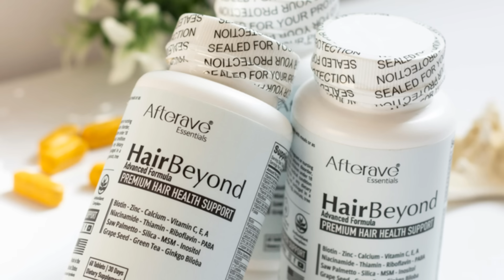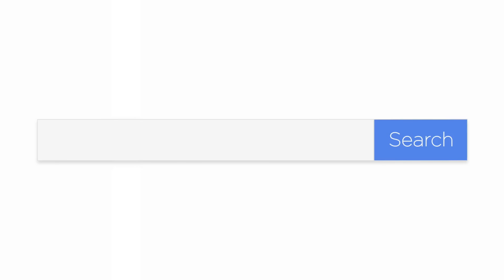The Secret Science to Rapid Hair Growth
Unlock the secret science behind rapid hair growth! In this video, we reveal how your hair follicles actually work, what controls the speed of growth, and proven ways to boost thickness, shine, and strength naturally. From understanding the hair growth cycle (anagen, catagen, telogen) to essential nutrients like biotin, zinc, and protein, plus scalp health practices that really matter, you’ll learn how to stop breakage, encourage new growth, and protect your strands for the long term. We’ll also explore advanced options such as low-level laser therapy, microneedling, and growth factor treatments alongside everyday tips like scalp exfoliation, using the right shampoos, conditioners, and oils. If you’ve been frustrated by thinning hair or slow growth, this science-based guide is for you. Stay until the end for the most surprising hair growth secret that works faster than supplements.

🎬 Video Chapters:
0:00 – Introduction: The mystery of rapid hair growth
0:40 – How hair follicles actually grow hair
1:30 – The 3 growth phases: anagen, catagen, telogen
2:15 – Nutrition & vitamins that fuel stronger hair
3:00 – Scalp health: exfoliation, cleansing & oils
3:45 – Products & treatments for healthier strands
4:30 – Advanced options: lasers, PRP, microneedling
5:15 – Biggest myths vs. real science
5:45 – Final secret & key takeaways